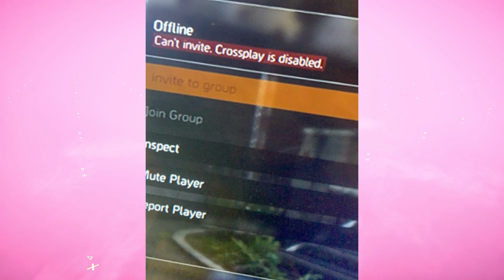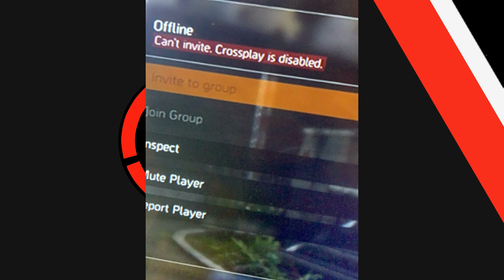Is Crossplay coming to The Division 2 and Is this Evidence?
20Kin2020 In the last two years you have helped my channel go from 0-10,000+ subscribers. I will need your help to do it! Keep supporting and keep repping. Thank you for your support.

In this video I share with you an image that has been sent in to me that I believe my prove that crossplay is coming to The Division 2. It seems to certainly be coded in and I want to know your thoughts. Start off the discussion in the comments on if you think it will come, and what are your thoughts on crossplay.

We have a growing community that caters for all platforms. If you like the sound of an active community that leaves toxicity at the door, then hit the link and join us

The Second Wave
We have a great team of people that bring you streams daily and we aim for around the clock streams.